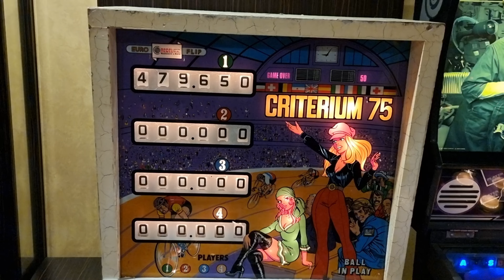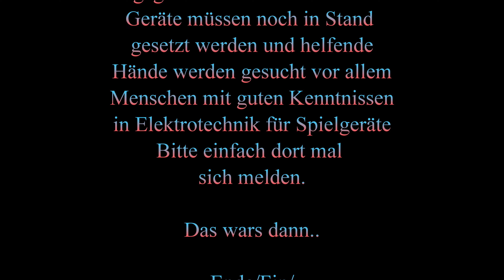Pinball - Criterium 75 1975 - Recel - 4K-60fps - Shoot Again e.V. Solingen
Dieser Pinballautomat beschäftig sich mit dem Radsport, und schönen Frauen die den Sportlern hinterschauen. Hallenradrennen ist mir zwar ende der 70 Jahre aus den Olypischen Spielen bekannt, aber was vor 1975 so in den TVs lief ist mir nicht bekannt. Dürfte vielleicht die ältere Generation mehr wissen. Das Spiel ist schlicht gehalten, keine große Aufbauten rein nur zum Punkte machen und die Kugel lange im Spiel zu halten. Vom Design gefällt mir der Tisch gut.